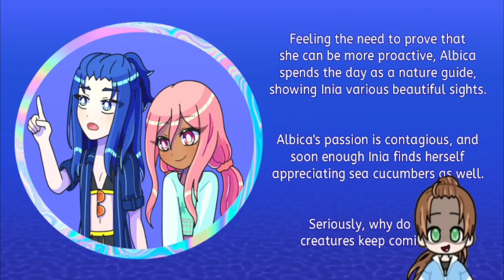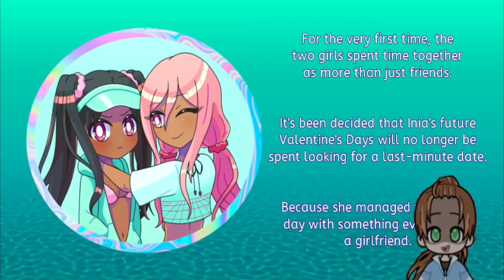Seize, Seduce, and Main- Let's Play: Deep Sea Valentine (Part 4) (Albica, Pris, and Triche Endings)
Uh oh- M.I.L.F. alert! And she's kinda cute.